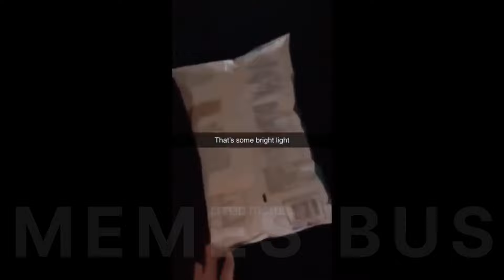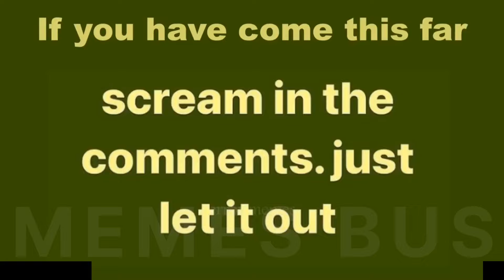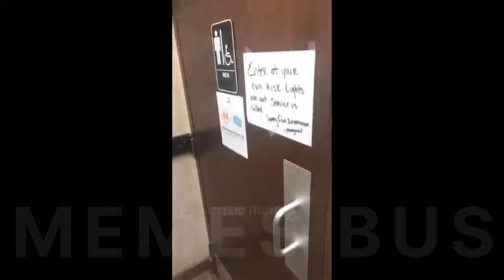memes only girls will understand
Equipments -

Tripod Stand

Mobile Mount

Best Mobile

Ignore Keywords-
memes
funny memes
try not to laugh
memes compilation
dank memes
meme compilation
funny
meme
you laugh you lose
funny videos
ylyl
offensive
best memes
reddit memes
try not to laugh challenge
fresh memes
cursed
funny video
try not to laugh impossible
comedy
largecat
funny moments
offensive memes ylyl v50
funny fails
dank meme compilation
funny vines
dank compilation
tiktok memes
boomer
humor
gen z
fortnite memes
jakerton
fails
funny videos 2022
shorts
memes that
weird videos
anime memes
totally random
unexpected videos
dank
memes video
dank memes vine compilation
fail videos
emisoccer
grandayy
laugh
comment awards
dank memes compilations
funniest memes
minecraft
tntl
dankest
perfectly cut screams
clumsy
dank meme
funny meme
gta memes
twitch streamer memes
streetcan
dankest memes
videos i found on reddit
pewdiepie
meme vine
best memes compilation
cursed memes
gaming memes
super mario memes
spiderman memes
spongebob memes
weird videos compilation
music memes
ultimate dank memes compilation
rip vine
vine 2
memes that you will regret not watching
memes 2022
indian memes
big chungus
airpods
heno meme
memes in low resolution v2
memer man
rewind
memerman
freememeskids
haha
ultimate dank memes
meme wizard
fab
funny dank
dank comp
try not to laugh impossible 2022
funny fail
hefty
krow
funny fail video
trash
meme maker
creepy meme compilation
parkour
trynottolaugh
clean memes
challenge
unusual videos
ironic memes
top pakistani memes
unexpected
chaotic
itsfrankyboi
frankyboi
vines
the meme sheep
don't laugh
memesheep
you laugh you lose hard
you laugh
try not to laugh clean
hilarious
you laugh you lose itsfrankyboi
laugh you lose
no context
no context memes
excali
ocean sharma
vlt sentinel
pinkcess
fa2
tbone
rakazone gaming
valorant pro team
mw1
hellff
amaterasu
rite2ace
deathmaker
velocity gaming valorant
best esports org in india
valorant
vlt
velocity gaming
rizz
context
you laugh you rizz
no context videos
funny af
offensive memes
vine videos
funny tiktok
minecraft shorts
minecraft shorts video
wholesome
wholesome posts
wholesome memes
memes i found on discord
discord memes
this is laugh you lose
funny videos 2021
funny tiktoks
dont laugh
dont laugh challenge
laugh challenge
try not to smile
papastanimus
unpredictable
memes song
memes in hindi
meme pustak
memes 2023
merrymemes
weekly indian memes 39
hindi memes
reaction
Offensive memes
try not to laugh offensive
Memes that if you laugh you lose
error memes
Best memes compilation v71
memes compilation
dank memes
totally random memes
offensive memes 2022
funny memes
memes that if you laugh you replay the video
offensive memes that will make you laugh
sussy memes compilation
error memes compilation
low quality memes compilation
Totally Random
Cursed Memes
snoring meme
imdontai reacts to memes for imdontai v149
memes for imdontai
memes for imdontai v149 reaction
ducky
rocky memes
rocky videos
dee
devious memes
deutsche memes
arno dübel
tiktok compilation
try not to laugh 2023
spongebob
minecraft memes
that drive me crazy
gyaani
gyaani 2.0
gyani 2.0
mainhugyaani
2.0
roast
new video
fun
entertainment
daily
actor
comedian